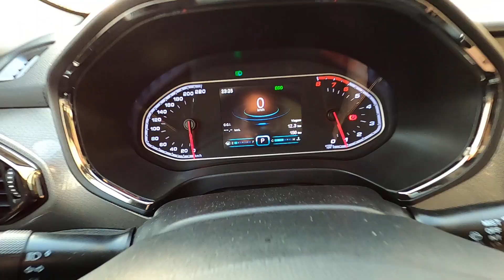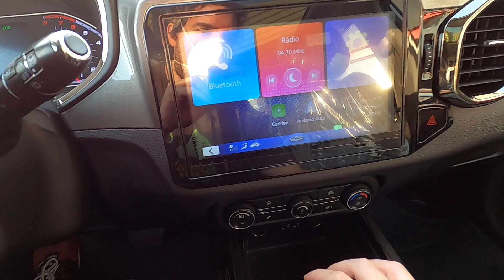CAOA CHERY TIGGO 5X 2022 | DESIGN & ACABAMENTO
CONCESSIONÁRIA:
CAOA CHERY WEI MOTORS BUTANTAN

COMPRE A CAMISETA, MOLETOM E CANECA OFICIAL DO CANAL TEST DRIVE ONBOARD® NO AUTOMOTTIVO!!!

BAIXE A VOZ QUE EU USO NO WAZE!